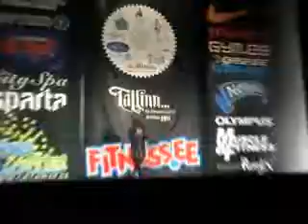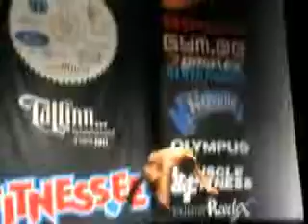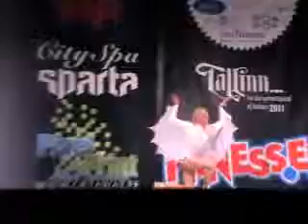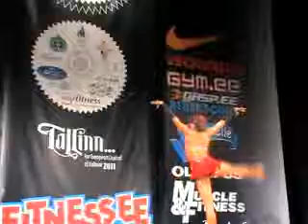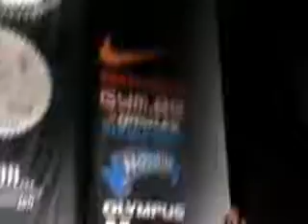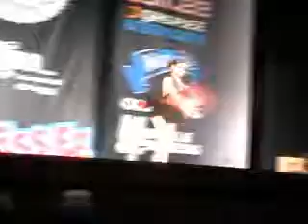Elite Euro Tout in Talinn - woman fitness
programmes